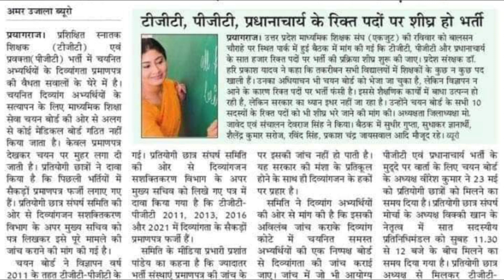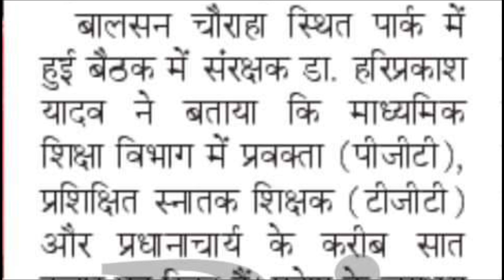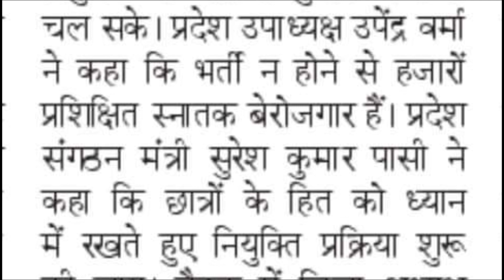TGT PGT 2022 नई शिक्षक भर्ती विज्ञापन, अच्छी खबर | 7,000 TGT PGT भर्ती विज्ञापन : चयन बोर्ड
Aided Junior High School Teacher Vacancy in UP
UPTET 2022
CTET 2022
uptet 2021
97000_shikshak_bharti_latest_news  currentaffairs primaryteacher UP TET NOTIFICATION NEWS UPSSSC PET NEWS LT GRADE UPDATES UPPSC NEWS SSC RECRUITMENT
up
up tgt pgt new vacancy 2022up tgt vacancy
69000 latest news
up assistant teacher vacancy
up assistant teacher salary up assistant teacher cut off
uttar pradesh teacher bharti uttar pradesh teacher vacancy
super tet new vacancy super tet news today high court
super
tet news today
super tet
uppsc
upsssc
ctet
upsc prelims
upsc latest news
uppsc ro
exam result
p s parihar news
ssc mts
bpsc
bihar news
uttar pradesh news
rajasthan news
dainik